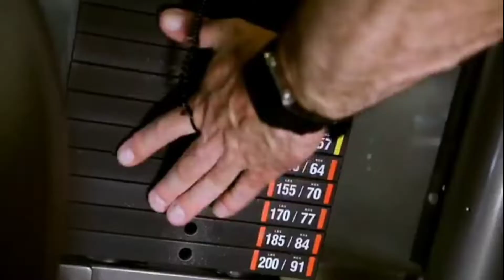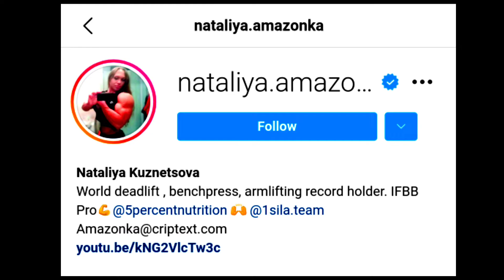Nataliya Kuznetsova - The Russian Professional Female Bodybuilder - THE ROCK SHOW Episode 1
Welcome to THE ROCK SHOW Episode 1

In this video we will talk about Nataliya Kuznetsova.

Nataliya (or Natalia) Kuznetsova (born July 1, 1991) is a Russian professional female bodybuilder who holds the world armlifting, bench press, and deadlift titles, as well as the European bench press and deadlift titles.

Kuznetsova began powerlifting at fourteen years of age in an attempt to gain muscle mass. She graduated from Moscow State Academy of Physical Culture in 2013. Her maximum weight in offseason is around 118 kg.

Welcome to The Rock Family 🎸

Please support my favourite Hollywood stars 🌟 ⬇
Tom Cruise
Arnold Schwarzenegger
Sylvester Stallone
Nicolas Cage
Vin Diesel
Will Smith
Scarlett Johansson
Robert Downey Jr.